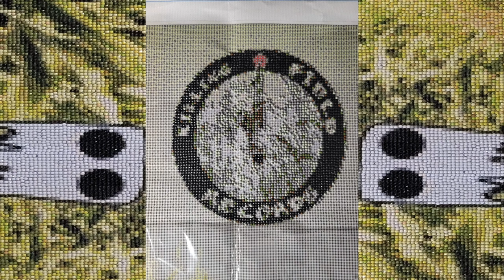Killing Field Records Diamond Art Time lapse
🎨✨ Exciting News! ✨🎨

We're thrilled to share a mesmerizing timelapse video of a custom-ordered diamond art painting featuring the talented artists from Killing Field Records! 🎶💎 Watch as each sparkling gem comes together to create a masterpiece that truly reflects the magic of their music.

From concept to completion, this project has been a labor of love, showcasing the incredible creativity and dedication of everyone involved. 💖✨